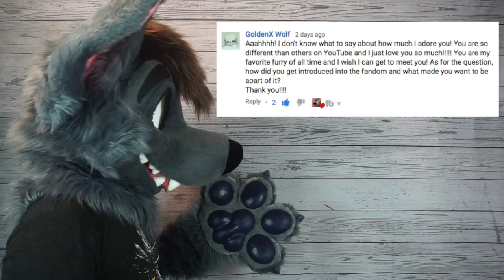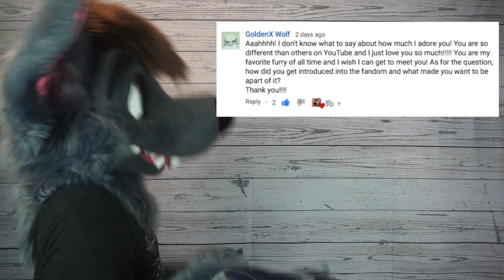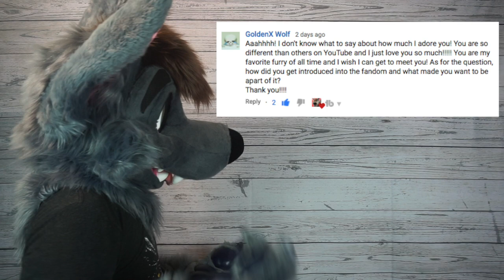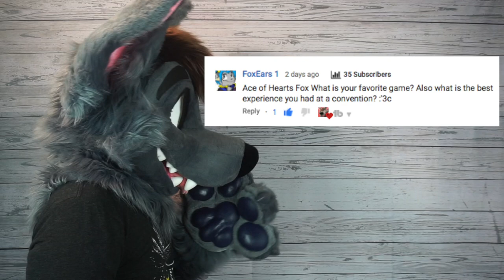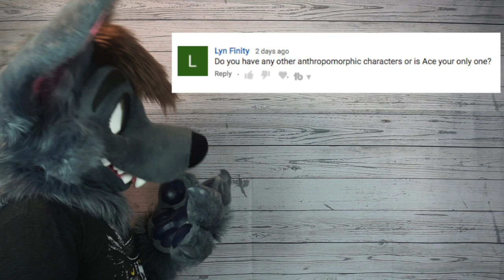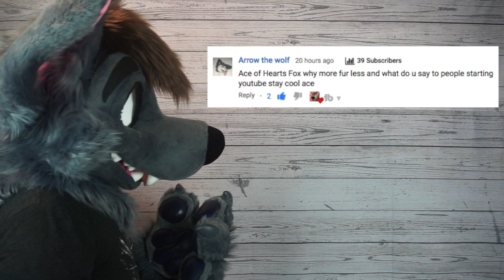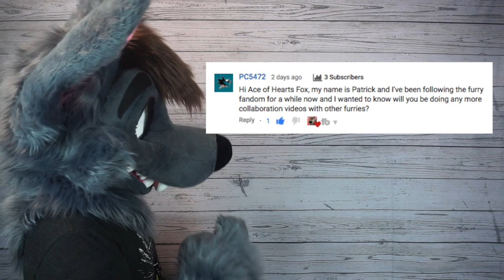Ace's First Q&A Video!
Here's my first Q&A for this channel :D What are some of my favorite convention experiences? What are the fursuiters that inspired me? Find out that and more! You all had lots of interesting questions, so it was hard to just pick a few! ❤ Have a great weekend everybody!